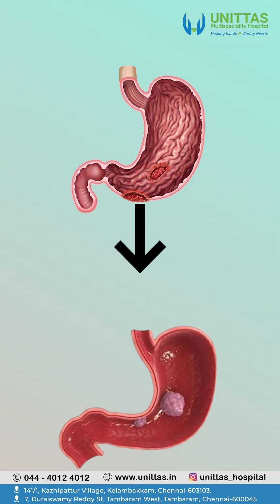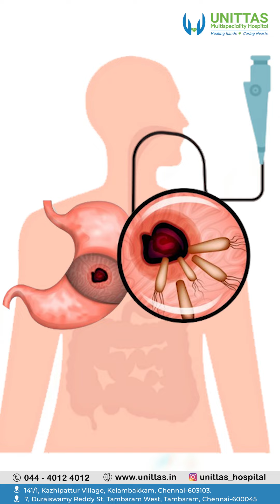🔬 *Understanding Ulcer Wounds with Dr. Srinivasan* 🩺 | Unittas Multispeciality Hospital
Join Dr. Srinivasan👨‍⚕, our expert surgical gastroenterologist of Unittas Hospital, as he delves into the treatments of ulcer wounds in this enlightening video. 🏥✨

Gain valuable insights💥 and learn how to protect your health from these painful conditions. Your journey to better health starts here! 🌟